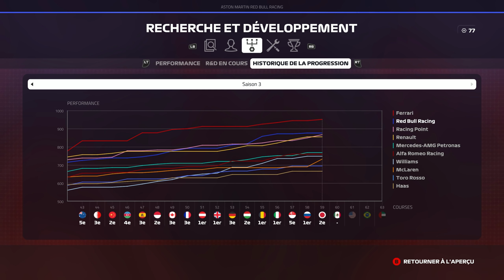F1 2019 - Carrière S3 #60 : Adversaire surprise, stratégie douteuse ...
Réseaux

Partenaires

Configuration

MODS

Musiques utilisées